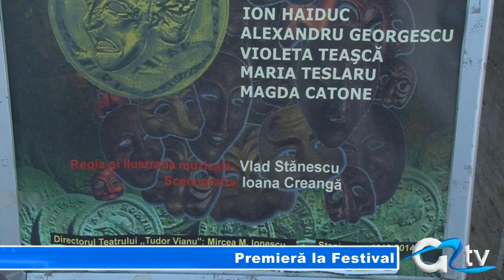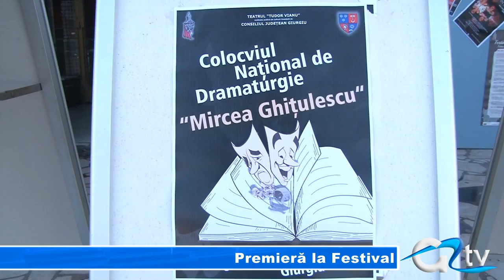PREMIERA LA FESTIVAL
Festivalul Teatrelor Dunărene s-a aflat astăzi în a III-a zi a desfășurării sale, după ce aseară giurgiuvenii au putut urmări singura premieră prezentată în Festival. Mâine se anunță o altă zi cu surprize - amănunte despre toate acestea puteți urmări în cele ce urmează.